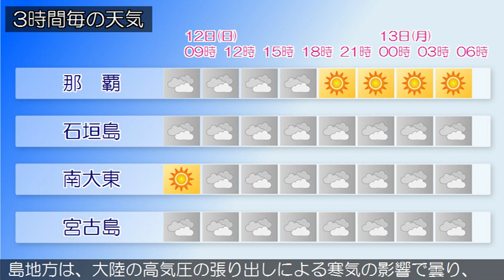2020/01/12 沖縄地方の天気予報 朝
沖縄本島地方の沿岸の海域では、波が高くなっています。１３日明け方まで、高波に注意してください。沖縄本島地方は、前線の影響で、先島諸島は、大陸の高気圧の張り出しに伴う寒気の影響で曇っており、ところどころで雨が降っています。大東島地方は、高気圧に覆われて晴れています。１２日は、沖縄本島地方は、大陸の高気圧の張り出しによる寒気の影響で曇り、所により一時雨が降るでしょう。